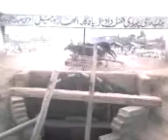ranja786 jada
irfan ranja